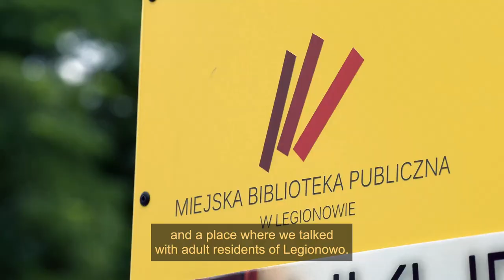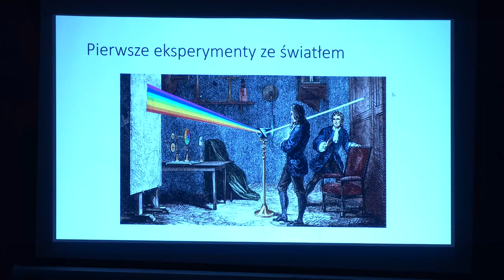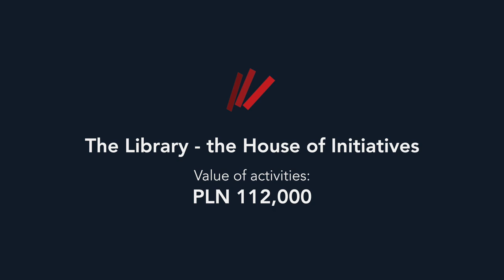The Library – the House of Initiatives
"The Library – the House of Initiatives” is an activity of the Municipal Public Library in Legionowo. The aim of the action was to reach people aged 25-44 and encourage them to co-create the library's offer. The elements of the project were: diagnosis of residents' needs, facilitation training for librarians, educational and animation activities, competition for grassroots initiatives of residents as well as financing and implementa-tion of their ideas. All activities were carried out in a way that involved the local com-munity, which had a chance to gain a real impact on the library's activities, they also took into account the principles of the sustainable development policy, by selecting the venues for the events, taking into account the needs of digitally excluded people and providing them with access to information, promoting sharing, zero waste, removing economic barriers. Users have gained a place where they can openly talk about their expectations and implement their ideas.